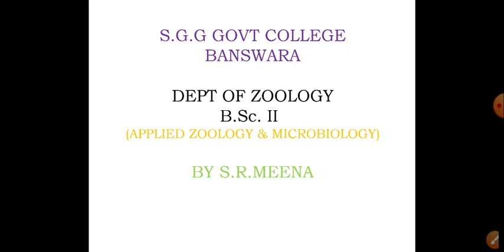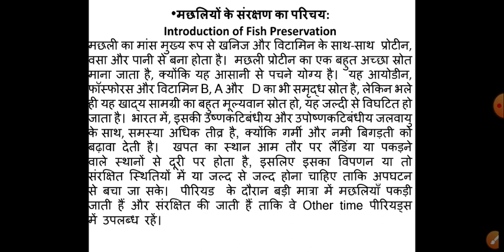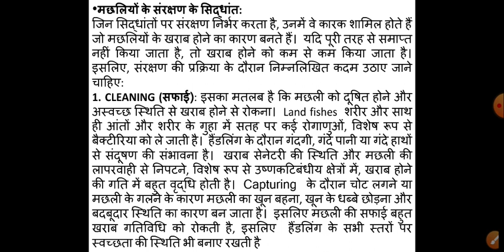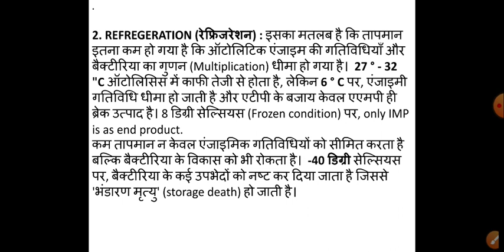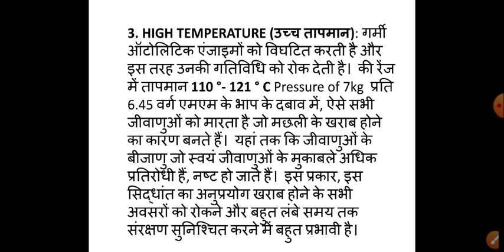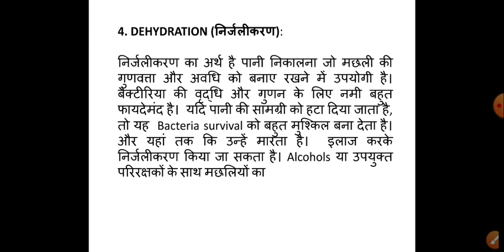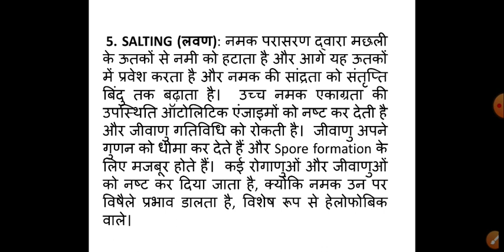fish preservation physical method by S.R.Meena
B.Sc II